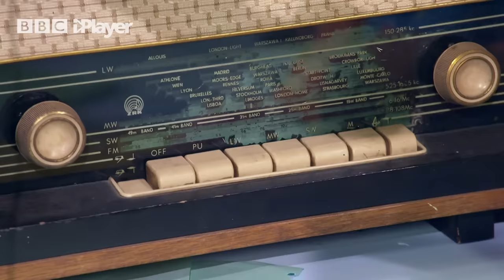Mr Tumble Compilation For Children | 1 Hour! | CBeebies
Enjoy a whole hour of Mr Tumble and his friends from CBeebies Something Special! Watch Something Special full episodes on BBC iPlayer